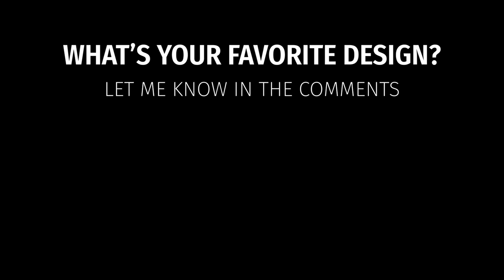Flamingo Tattoos: A Visual Tribute to the Elegance of Flamingos in Ink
Prepare to be whisked away into the world of exotic grace and vibrant artistry! Join us on a mesmerizing visual journey as we unveil a captivating slideshow featuring an exquisite collection of flamingo-themed tattoos, each meticulously brought to life by the creative prowess of Artificial Intelligence (AI).

In this remarkable fusion of nature and technology, our slideshow presents a diverse array of flamingo tattoos that celebrate the elegance, beauty, and symbolism of these magnificent birds.

Marvel at the intricate detailing, lifelike depictions, and vibrant colors that characterize these AI-generated tattoos. Witness how AI algorithms have flawlessly captured the essence of flamingos, offering a fresh and thought-provoking perspective on this beloved genre of tattoo art.

Explore the profound meanings and symbolism behind each tattoo as they pay homage to themes of grace, individuality, and the deep connection between humanity and the natural world. Whether you're a nature enthusiast, a tattoo aficionado, or simply intrigued by the intersection of art and technology, this video promises an immersive and visually striking experience.

Join us in celebrating the harmonious fusion of natural beauty and technological innovation as AI breathes life into flamingo tattoo art.